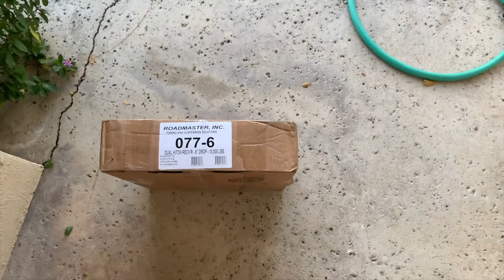房车拖车杠和自行车架怎么安装？实用好物推荐，从此我们的小家越来越完美了，开出门后霸气十足！RV Road Trip with Bike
最近买的一款专门房车使用的自行车架，有的时候出去玩，在美国国家公园骑行真的很方便！